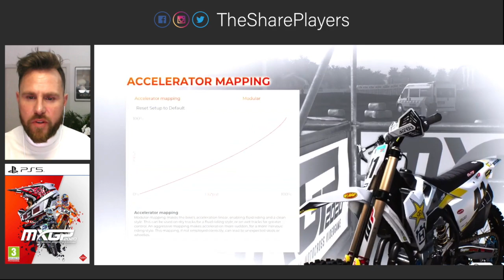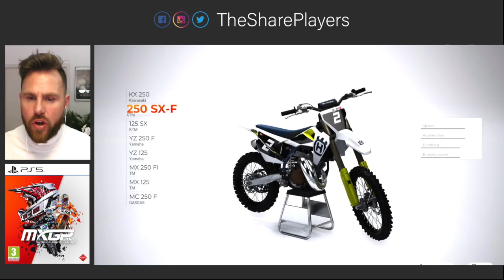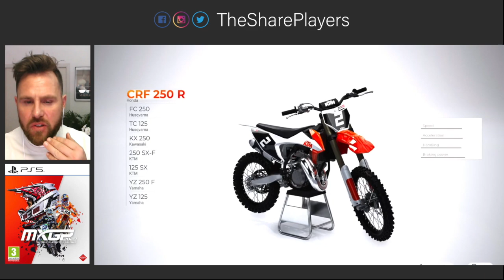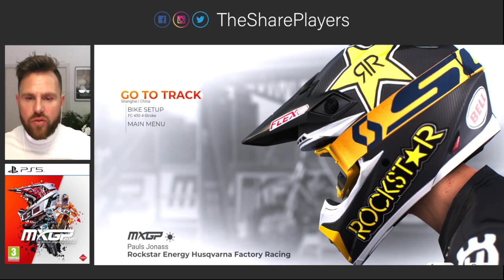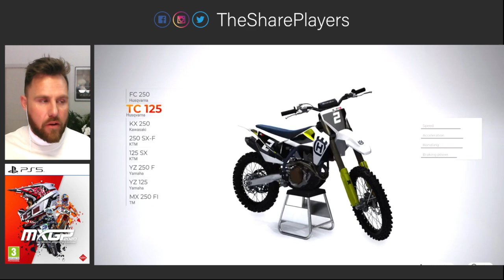MXGP 2020 sur PS5 : le test en Y !